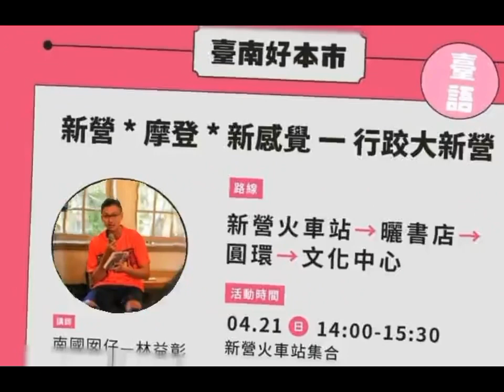新營純情南子漢#四月二十#四月二十一#請來新營見證奇蹟的時刻#感動上映#限量目玉超激安#新營明星#新營美眉準備躁動#曬書店新營奧哈拉#主任新營普拉斯#彥勾新營血觀音#宜樺新營謝盈萱#尬尬南國神之雫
林益彰 入選2024年台南400本 曾獲台南一百本推薦書籍、台灣青年節優秀社會青年、苗栗夢花文學獎、台南400年創意評審、聯合文學超迷你文學獎、竹縣藝文補助、雲林文化藝術作家、111 年度台南大學傑出校友推薦人、華文現代詩五週年詩獎、全球周夢蝶詩獎入圍、移工文學暨東南亞故事派對、雲林縣教育詞曲獎、礁溪詞曲詩獎、雲林水林文學獎、臺灣文學獎入圍、守護南山詩獎、新化虎頭埤文學獎、連江文化處補助、長庚生技詩獎、新北書架上的現代詩獎、台南影片策展、羅葉藝術獎、羅葉文學年度特別獎、新北文學獎、屏東萬年溪詩獎、後生客語文學獎、台北文化局藝文補助、屏東六堆忠義亭 300 年詩歌獎、宜蘭吳沙藝文獎、林百貨為林寫詩、新化楊逵文學獎、文化部青年補助、南寧文學家、東北角草嶺詩獎、海洋大學海洋詩獎、勤益文以載數文學獎、泰北文學獎、台中文化局藝文補助、全國優良詩人獎、新竹縣吳濁流文藝獎、屏東閩客原文學獎、竹縣文化局補助、海墘營詩獎、成大客語文學獎、天母扶輪碩士論文獎、雲林虎尾文學獎、屏東大武山文學獎、阿公店溪文學獎、金車文學獎、台南文學獎、葫蘆墩文學獎、金門縣文化局補助、太平洋國際詩歌節獎、教育部閩客文學獎、臺中后里文學獎、台文戰線文學獎、台師大優秀博士生獎、全國西子灣文學獎、澎湖菊島文學獎、高雄青年文學獎、戰遊網文武雙文學獎、海峽兩岸漂母杯文學獎、臺北文化局補助等，作品亦刊載國內各報章雜誌。出版《南國囡仔》、《南國夢獸》、《臺北囡仔》、《美麗島夢獸/南方妖獸》、《石島你有封馬祖未接來電》、《雲林囡仔你要回來了嗎》、《竹縣夢獸》、《金門囡仔‧神》、《大臺中囡仔》。 大南國生活負責人 中藥販賣服務工會 台南大學傑出校友推薦人 台師大教務讀書會會長，成果展優選 台南文化影片策展獲獎 台灣文學館訪調人員 文化部青年媒合主講人 台北國際書展主講人 中正大學校友演講 台南文學季主講人 台南駐市藝術家 新營風土系列計畫人員 雲林故事館主講人 小北故事工作坊負責人 民視演講人